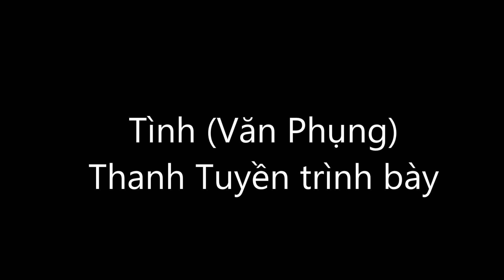Tình (Văn Phụng) - Thanh Tuyền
Tình (Văn Phụng) - Thanh Tuyền trình bày